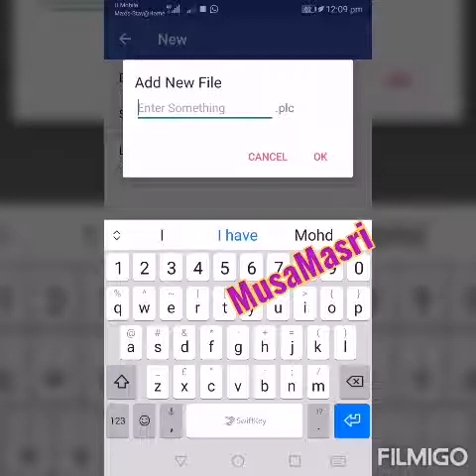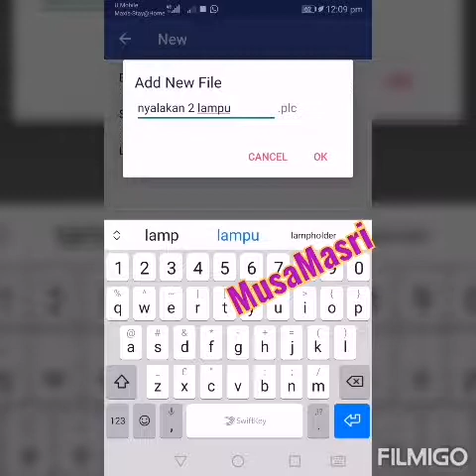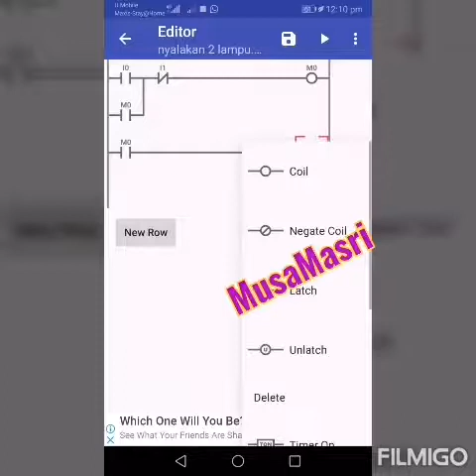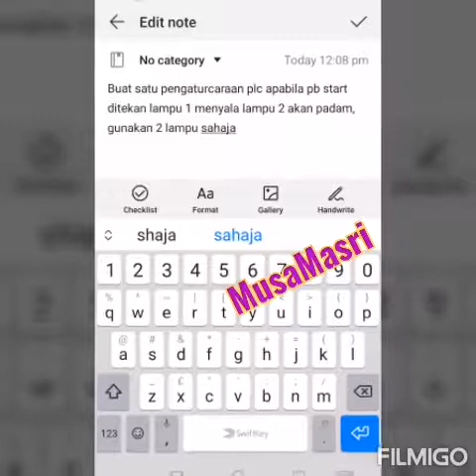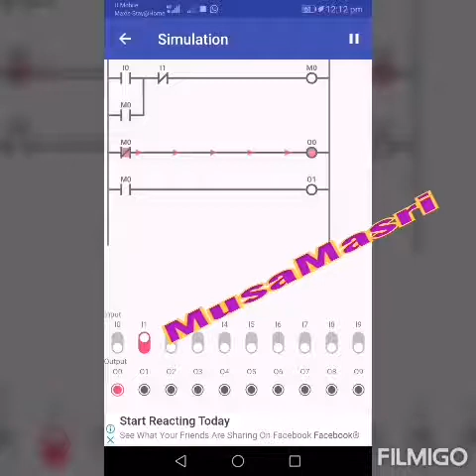ladder diagram plc ( nyalakan 2 lampu)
Musa Masri